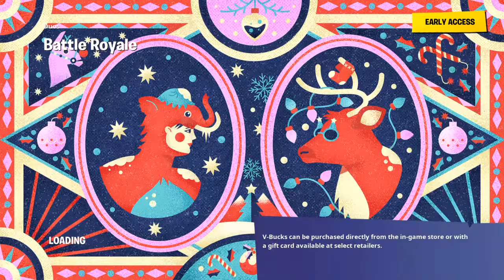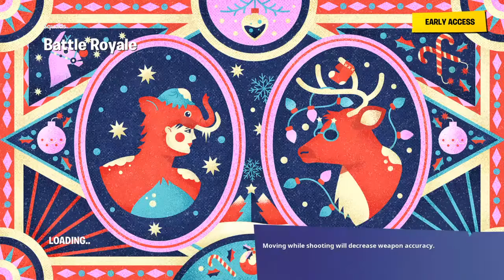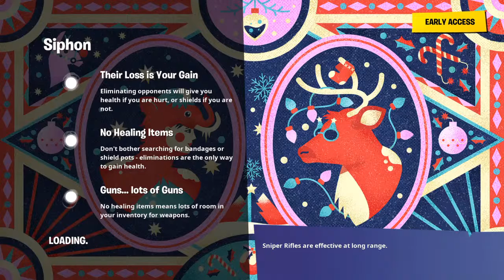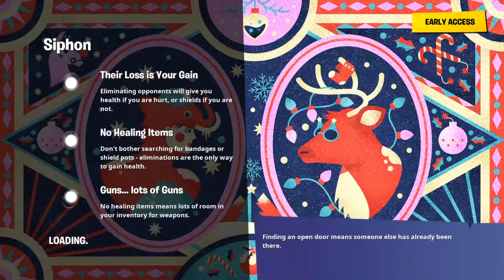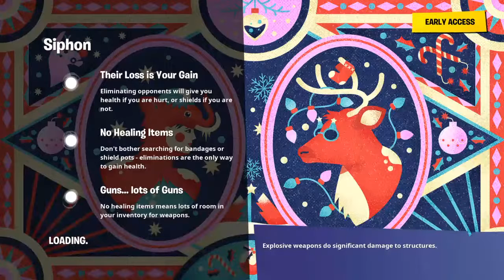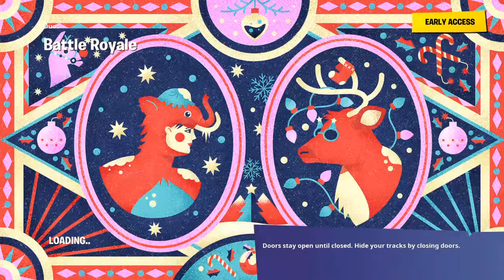Christmas stream!! Part 2